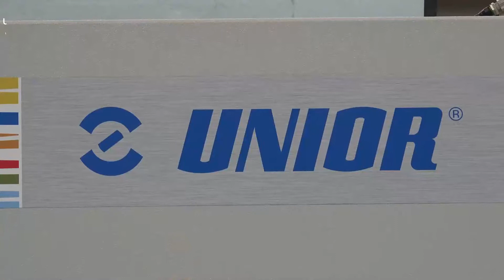Unior - SO presentation vol1